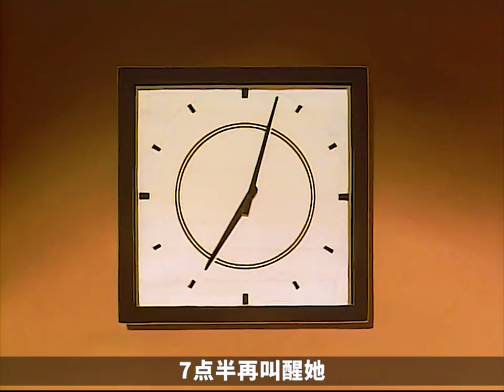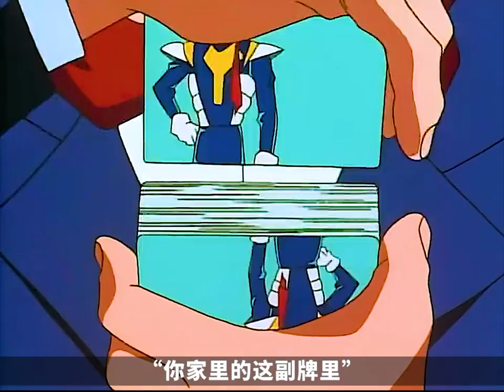女人竟跑得比車快！名柯早期經典手法